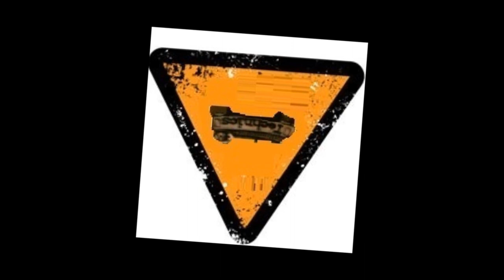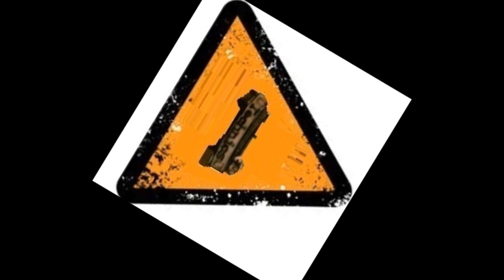Loop2scrAtchwid looped by bob scratch